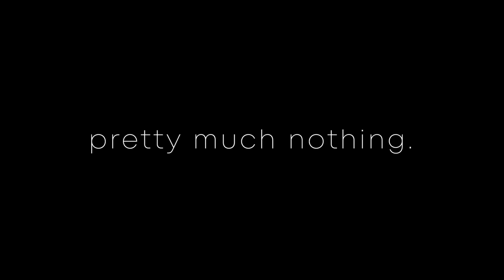Why is Minecraft's Hardest Puzzle so Secret?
After putting 2 months of my life into an Impossible Minecraft Puzzle, is it possible for me to solve it?
- I'm gonna start streaming on here!

This video was recorded on PvP Legacy. It's a great server, check it out :)
Huge thanks to these people for working on or contributing towards the puzzle:
Enimious, B1ue_Bandit, willwol, Cappor, IH8THEANTICHRIST and Greed

also a ton of the stuff in this video was dramatised, i greatly respect all the people who have put effort into solving the puzzle and making this such a fun experience for me and my friends, as well as helping us out when we got stuck. There's a ton of stuff I want to show, but if I did this video would be like 4 hours long LMAO

i might do a part 2 in like 6 months maybe